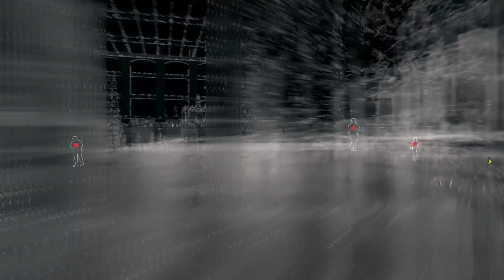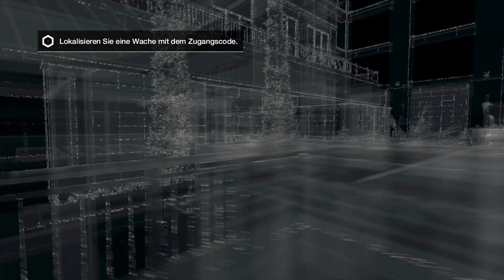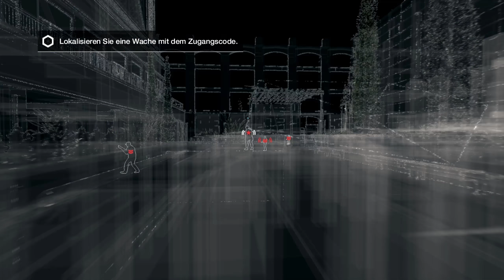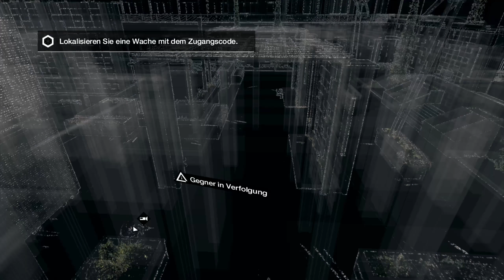Watch Dogs [07] | Der nicht hackende Hacker ★ Let's Play Watch Dogs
Titel: Watch_Dogs
Entwickler: Ubisoft
Publisher: Ubisoft
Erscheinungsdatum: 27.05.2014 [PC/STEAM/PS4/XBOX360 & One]